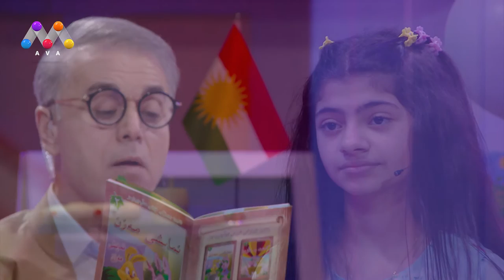Mallî Kurdo - Çîrokî Nmayşî Mezn | چیرۆكی نمایشی مه‌زن